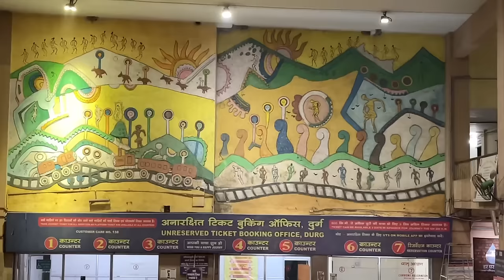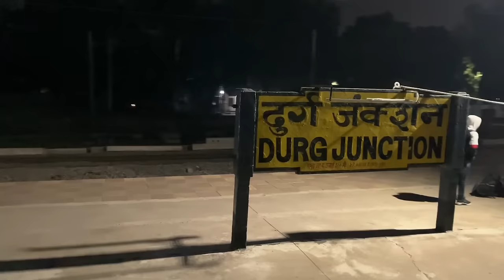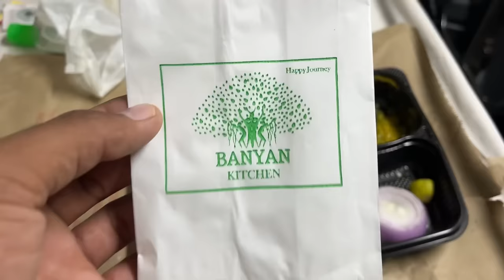Amarkantak Exp train journey through Ghat •Pantry se Stall tak Chori•😡